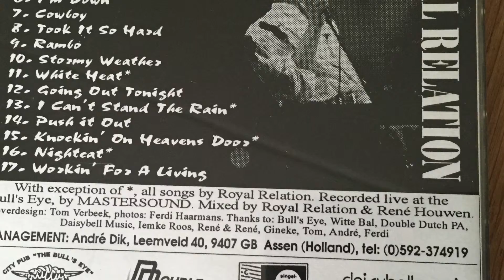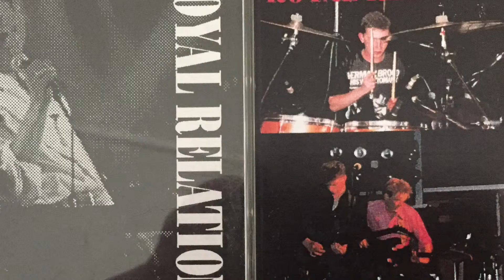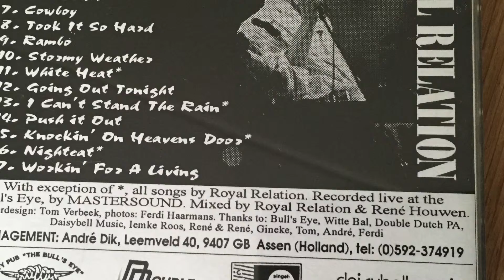Royal Relation - "Can't stand the rain" (Live)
Royal Relation - Recorded "Live at the Bull's Eye" 1-6-1996

Royal Relation = Barry van Urk-Vocals, Roel Faber-Guitar, Aldo Koops-Drums/Vocals,Werner van Baarsen-Bass/Vocals,Johan Zwart-Guitar/Vocals